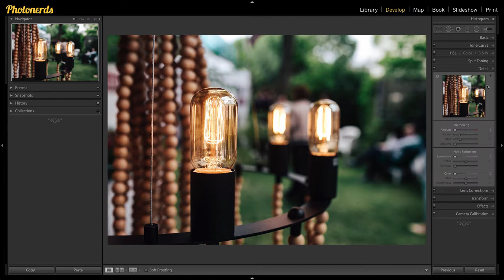Adobe Lightroom CC Loupe View Shortcut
Adobe Lightroom CC Loupe View Shortcut, Friday Quickie You will find the Loupe View in the Details Panel and here you can control a few things.